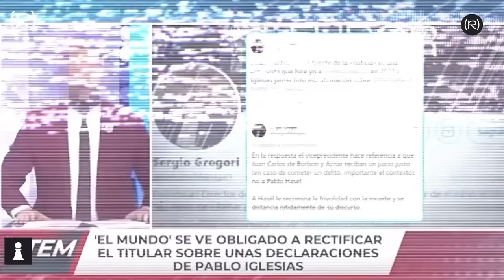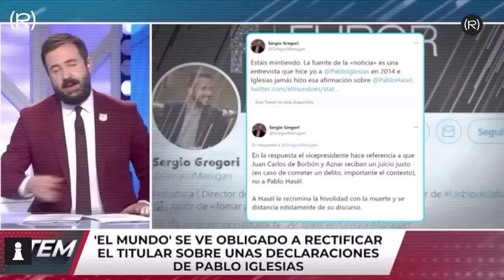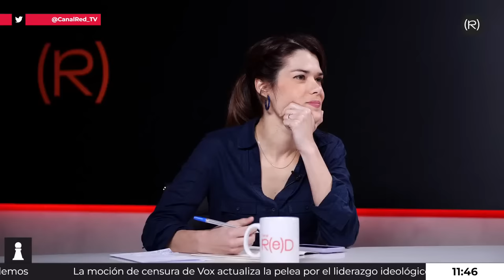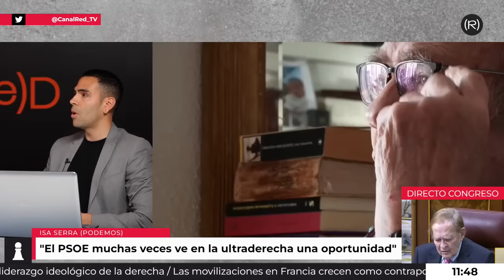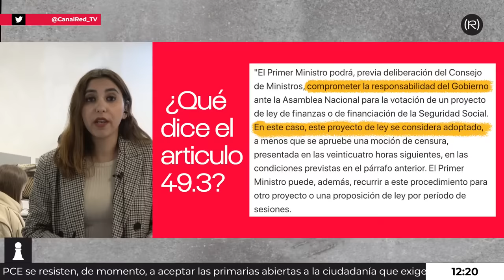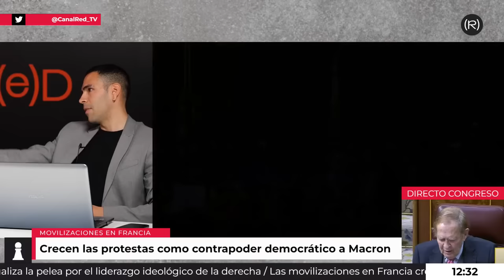♟ La MOCIÓN del ESPERPENTO | El Tablero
La moción de censura de Vox con Ramón Tamames como candidato da inicio a las emisiones de El Tablero junto a la primarias en Sumar y los disturbios en Francia.

En mesa tenemos a Fernando H. Valls (La Vanguardia), María José Landaburu (UATAE), Eduardo García (Descifrando La Guerra), Daniel Valero (Tigrillo), Olaya Suárez (Podemos), Isabel Serra (Podemos) y René Soto (Politólogo).

Intervienen Gabriel Rufián (ERC), Ione Belarra (Podemos), José Luis Ábalos (PSOE), Mertxe Aizpurua (EH Bildu) y Virginia López (Público) .

y hazte suscriptor de Canal Red.